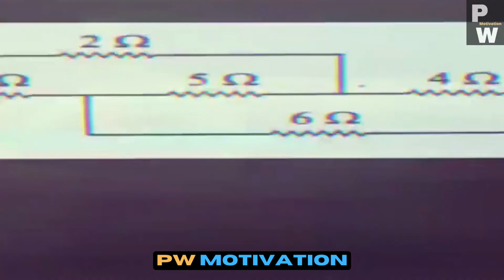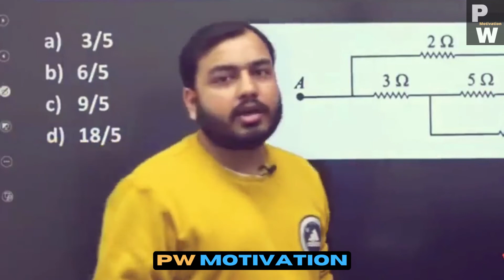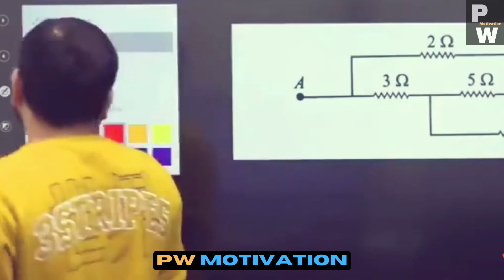Alakh Sir Epic Motivation(IMP POINTS).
YOU MAY CHECK THESE PRODUCT TO IMPROVE YOURSELF😊 :-

Mathematics:-

Cengage maths

Arihant maths (7 set)

Blackbook Maths

Sameer bansal calculus

Sameer bansal 1000 challenging problems

SL loney trigonometry

SL loney coordinate geometry

Physics:-

HCV (2 volume)

Cengage Physics

DC pandey(5 set)

IE Erodov

Jee Adv Illustrations Physics (BY-Ashish Arora)

Chemistry:-

Cengage chemistry

N Avashti(Physical chemistry)

MS Chouhan(Organic Chemistry)

VK jaiswal(Inorganic Chemistry)

Jee mains pyqs disha publication

Disha Publication JEE ADV (44 years) (All PCM)

Jee Pyqs MTG

Coaching Materials:-

PW Arise (class 12th)
PW prayas(dropper)
PW Aspire (class 11)

Aakash Study material NEET

FIITJEE MATERIAL

Resonance DPPs class 11
Resonance DPPs class 12
Resonance Rank booster mathematics (Jee adv)
Resonance rank booster PCM for jee mains

Handbooks:-
PCM Handbook

BOARDS-

Xam idea chem. 12th
Xam idea phy 12th
Xam idea math 12th

Pradeep class 11th (Phy)
Pradeep class 12th (Phy)

RD sharma class 11
RD sharma class 12

Sl Arora class 12th
Sl Arora class 11th

Oswaal question bank class 12th phycics
Oswaal question bank class 12th chemistry
Oswaal question bank class 12th mathematics

Study Assessories:-

Sticky notes-1)

BEST PHONES FOR STUDENTS:-1)
2) (keypad phone)

BEST LAPTOP FOR STUDENTS:- 1)